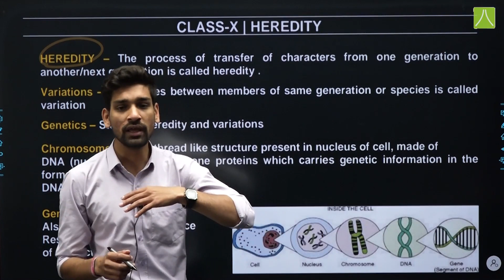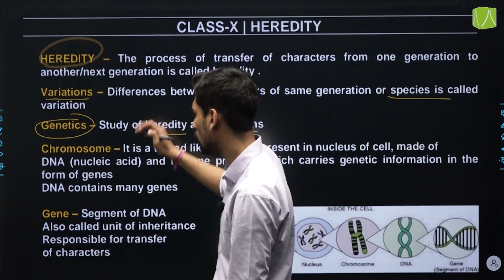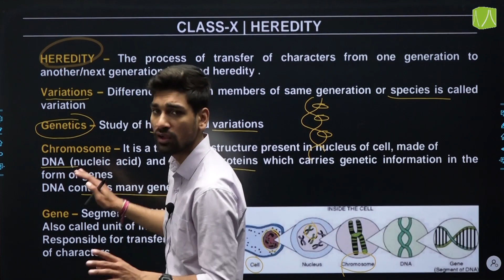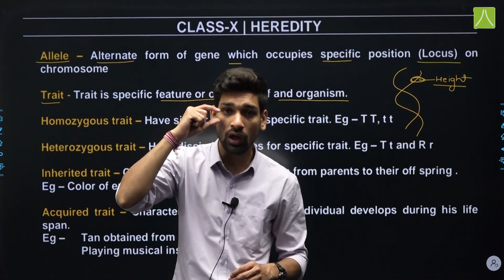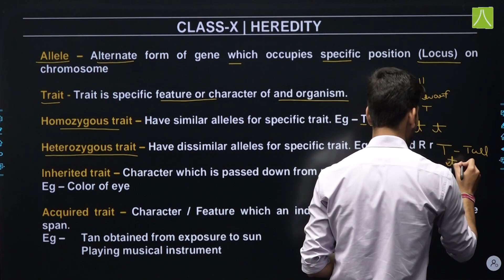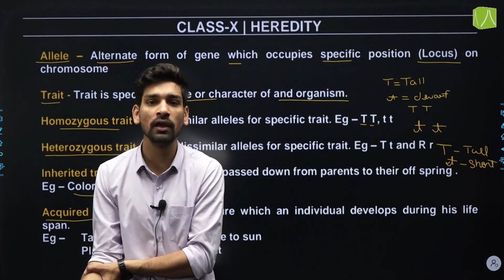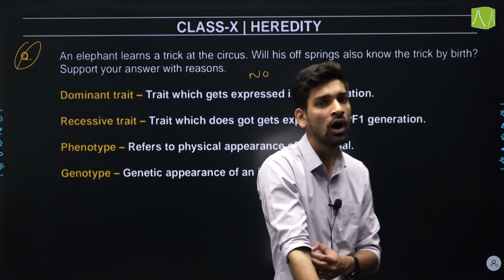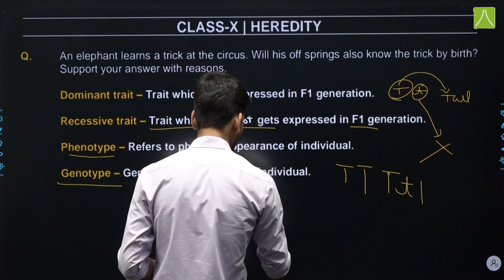HEREDITY L-1| BIOLOGY 10 Board NCERT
Introduction